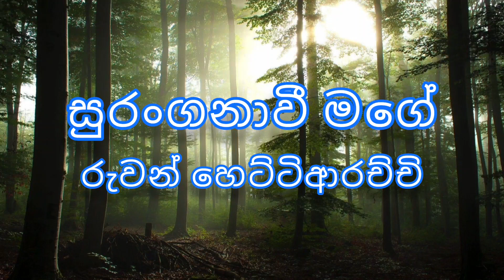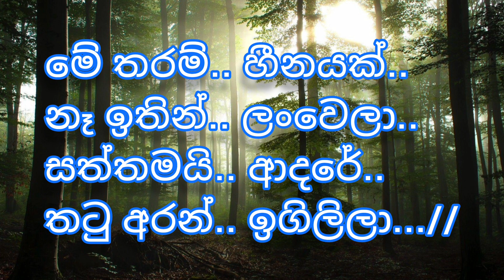සුරංගනාවී මගේ | Suranganavi mage | Sinhala Karaoke Song Without Voice | Ruwan Hettiarachchi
Sinhala_karaoke_song_without_voice
#  Karaoke_Song
#  Sinhala_Karaoke